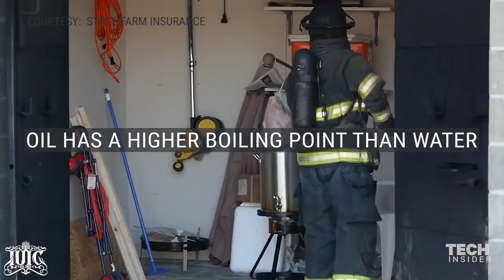The Israelites: Cuts From The Street Thankskilling Edition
Featuring: Officer (10) Lavi & Officer (10) Amasa

Primary Contact Person: Captain Isaac
Secondary Contact Person: Officer Lemuel

Primary Contact Person: Deacon Isaac
Secondary Contact Person: Captain Lemuel